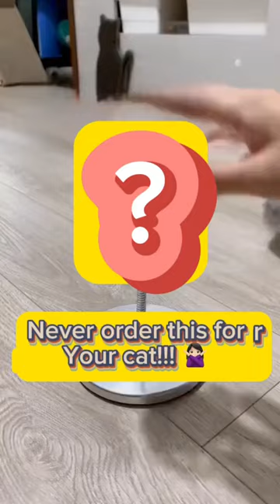🙅🏻‍♀️Never order this toy for your cats!🙅🏻‍♀️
Introducing our Cat Mint Catnip Toys! 🐱🌿

Your furry friend deserves the best, and we've got you covered! Our catnip toys are specially designed to help your cat relax and de-stress, while also improving their digestion and cleaning their teeth. Plus, they'll have a blast playing with them!

But that's not all – when you purchase our toys, you're also making a difference in the cat community. That's because 5% of our income goes to cat charities to help more cats in need. So not only will your cat be happy, but you'll also be making a positive impact on the world!

Don't wait any longer – give your cat the gift of relaxation and happiness with our Cat Mint Catnip Toys. Like and subscribe to our channel to stay up-to-date on all the latest and greatest cat products, and help us make the world a happier place, one cat at a time! 😻